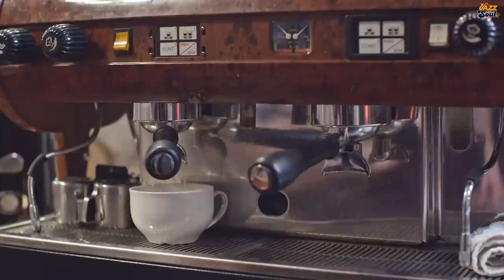Cafe Jazz Music | Sweet Jazz & Elegant Bossa Nova to relax, study and work effectively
👋 Hello everyone! Music always brings relaxing moments and the most positive vibes. So here it is: Jazz For Soul - All our time and energy has been invested in making our videos to ensure the highest quality original video. We hope our music can give you space in life to stay optimistic. Let go of all negative thoughts and relax to keep creating! From now on, your life will be filled only with your emotions.
All you have to do is make a hot cup of coffee and enjoy the best music. All of this will give you a great break!

• All music is produced and distributed by Jazz For Soul

If you like this video, please share it with your friends and family, like and comment on the video, and subscribe to my channel to help me get more next products.